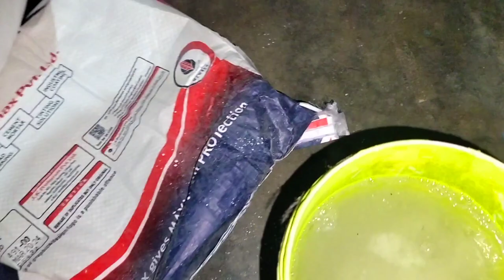ଛାତ ଉପରେ କାହିଁକି ଏତେ ସାରା ପ୍ରସ୍ତୁତି 😃||Odia Vlogs||Trilochan Lopamudra Vlog